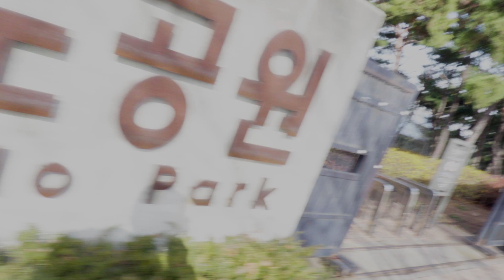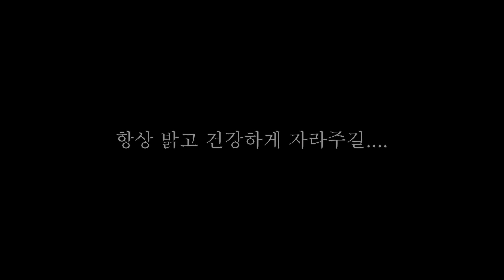Vlog | 저는 딸바보입니다.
안녕하세요. 딸바보 딸등신 민굴입니다.

날씨가 갑자기 너무 추워졌습니다. ㄷㄷㄷㄷㄷ 타이핑이 잘 안되네요;;

출근해서 작업실을 데우는 동안 며칠전 있었던 딸과의 에피소드를 올려봅니다.

앞으로 영상에 가끔씩 등장할 예정이니~ 이쁘게 봐주세요~

채널 컨텐츠 통일성이고 뭐고, 딸등신은 그런거 따지는거 아닙니다. ㅋ

보물1호는 사랑하는 아내~

보물3호는 내년에 출격? ㅋ